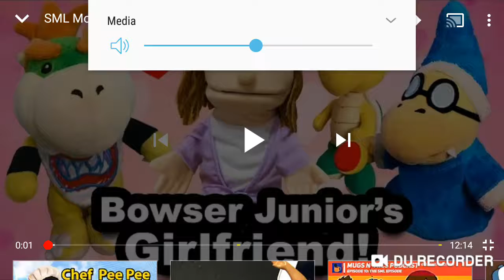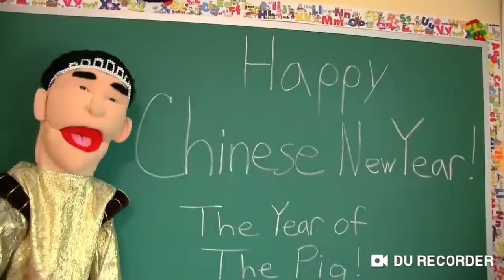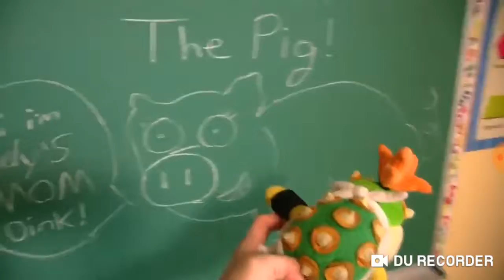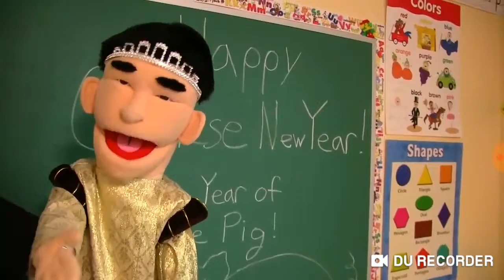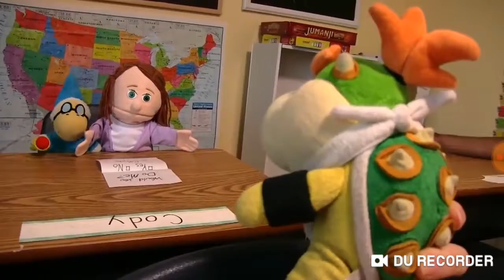Dmoney reacts: bowser juniors girlfriend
An example of what not to do as a rehash